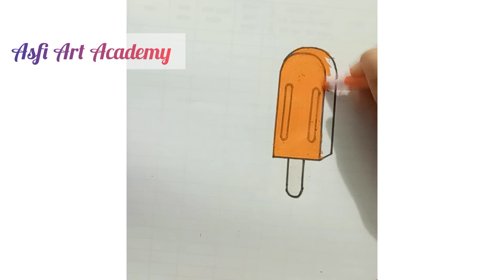How to draw a Ice-cream. (step by step)